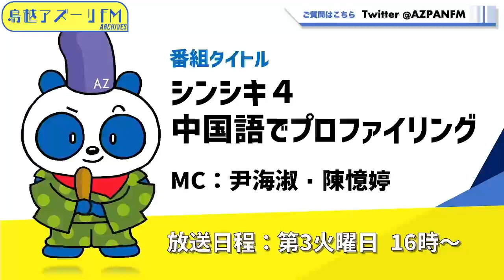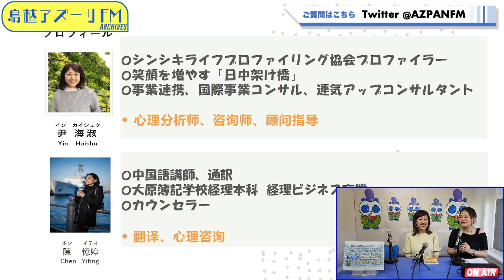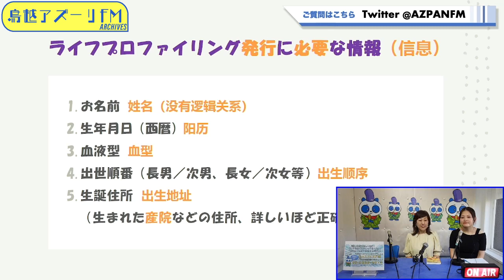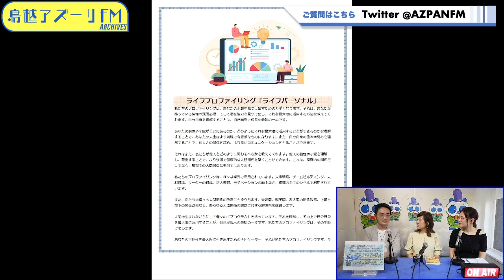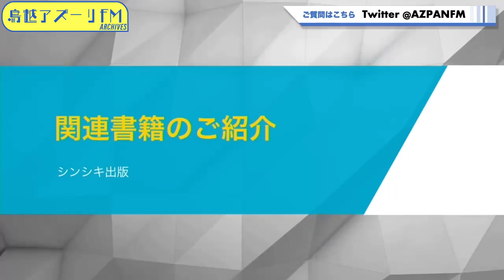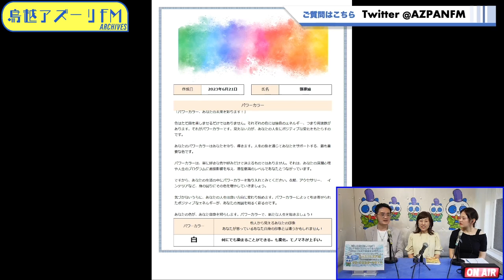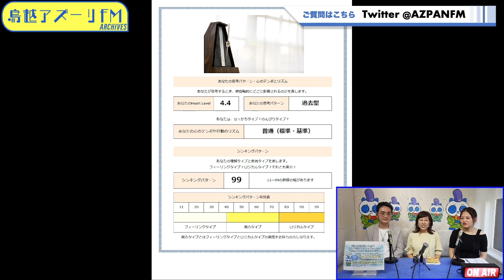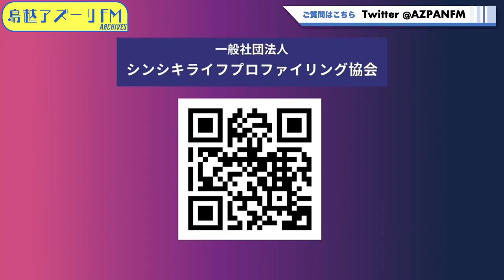2023年09月19日配信 シンシキ４ 中国語でプロファイリング MC ：尹海淑 サブMC：陳憶婷 ゲスト：張家綸(チョウカリン)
MC ：尹海淑
サブMC：陳憶婷
ゲスト：張家綸(チョウカリン)